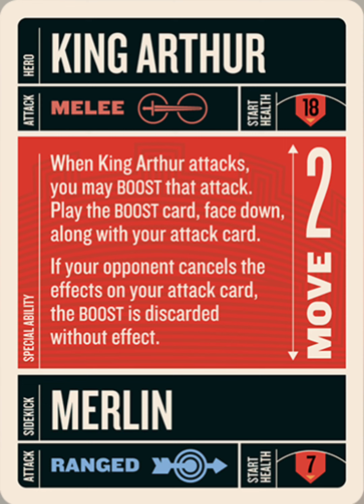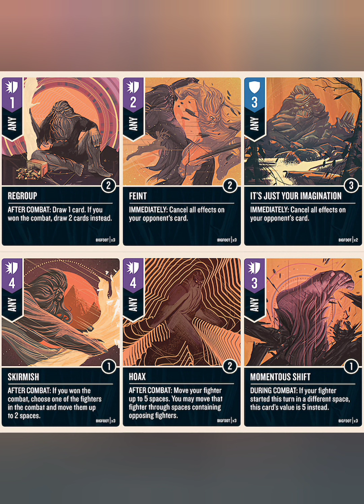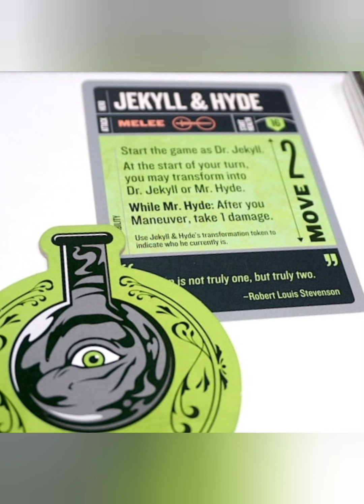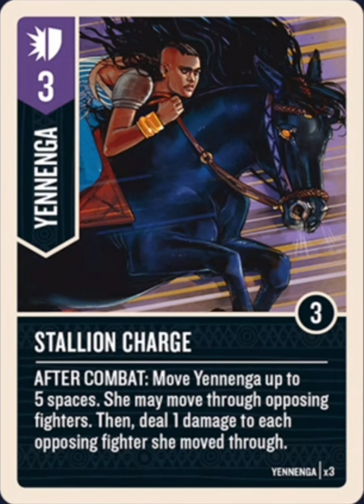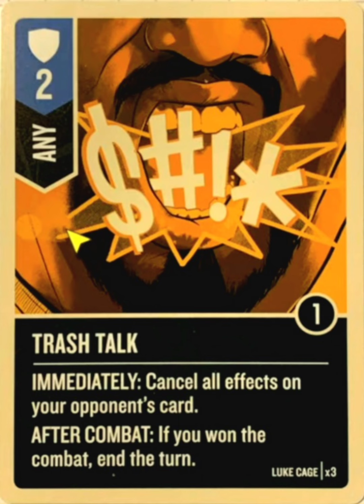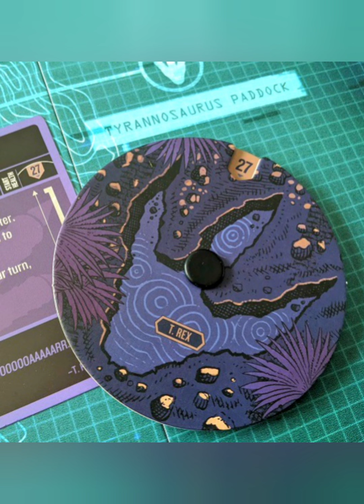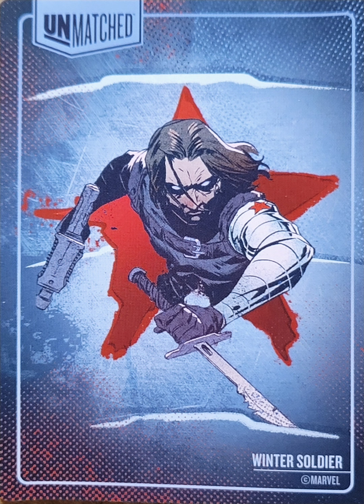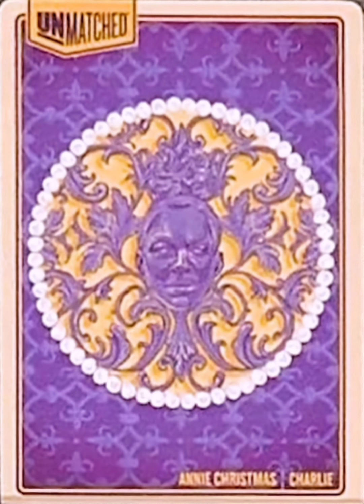One change to each Unmatched character.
One thing we, as Unmatched fans do, is suggest how to make a certain fighter better or more balanced. Today I do just that. Take a look at each unmatched fighter and suggesting a change to be made to the deck.